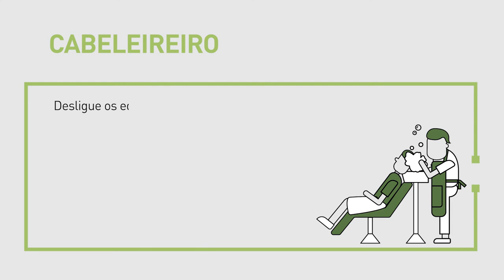Eficiência Energética AEB | Cabeleireiro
EficienciaEnergetica 𝐒𝐞𝐦𝐚𝐧𝐚 𝐝𝐨 𝐂𝐥𝐢𝐦𝐚 𝟐𝟎𝟐𝟐 💡

Se a sua área de negócio é a de tratamento de cabelos, não pode perder este vídeo❗ Conheça as nossas dicas para poupar.

👉 Consulte o nosso Guia de Boas Práticas de Eficiência Energética para as empresas